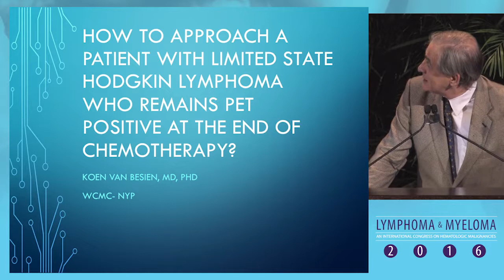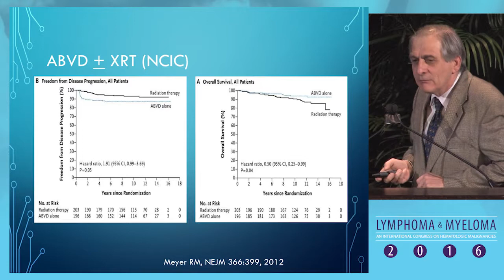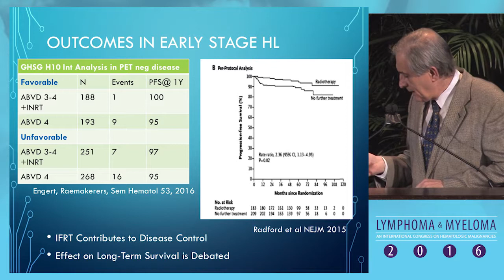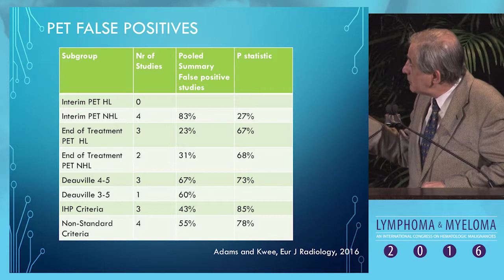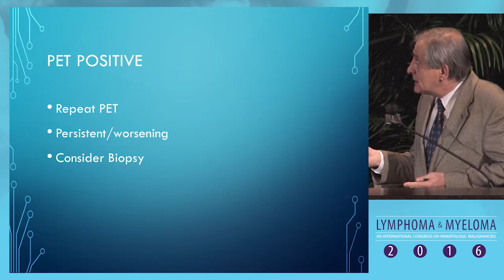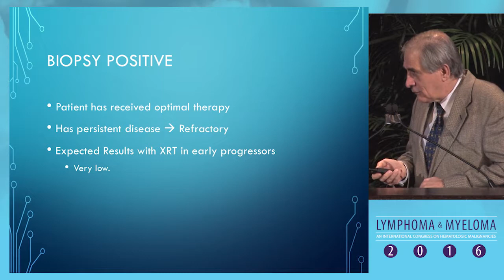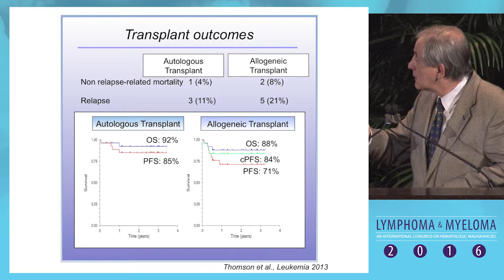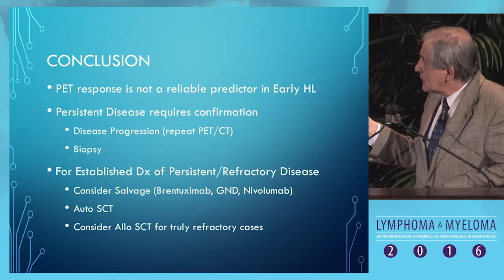Debate: Hodgkin lymphoma patient who remains PET+ at the end of chemotherapy - SCT-based therapy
In this presentation from Lymphoma & Myeloma 2016, Dr. Koen van Besien argues for stem cell transplant-based therapy in the treatment of a limited stage Hodgkin lymphoma patient who remains PET positive at the end of chemotherapy.